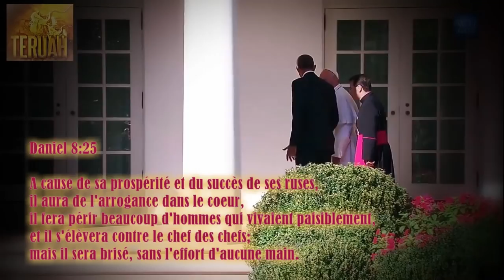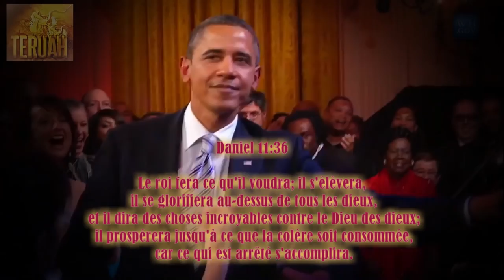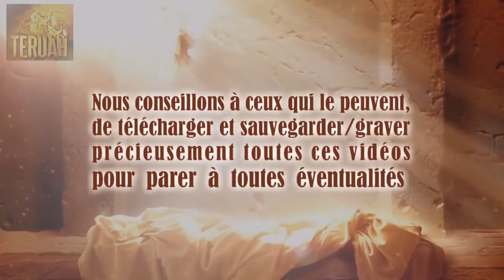Le fils de perdition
Paroles prophétiques délivrées à Sa messagère et prophète Gwendolen Song, traduites et lues par Justine. TEXTE du message